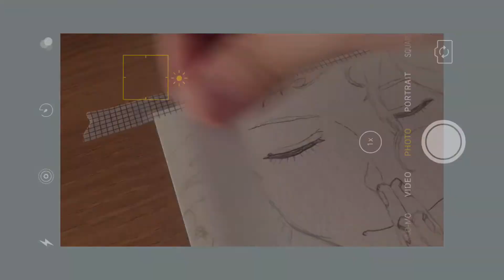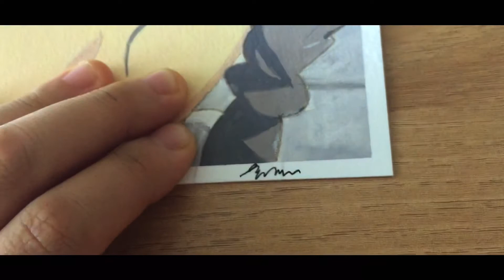Paint with me using Gouache 🎨 //Weathering with You 🌧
Hello everyone!💕

Today I painted Hina from Weathering with You. I enjoy Weathering with you more than I expected which is a nice surprise. :) Let me know what you think of the movie!

Music
Daystar- 우주에 널 젊은 별이 있다면 그건 가장 고은 별일 거야
Daystar- 작은 속삭임
VLLO app- Rain